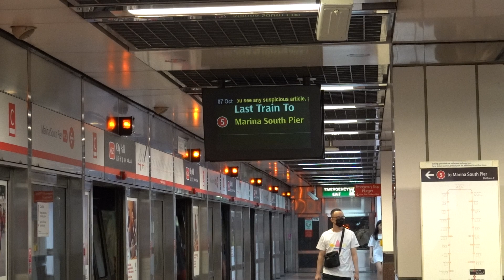[Last Train] C151 005/006 Arriving City Hall (Southbound)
C151 005/006 arriving City Hall. Last train bound for Marina South Pier. 7 October 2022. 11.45 pm.